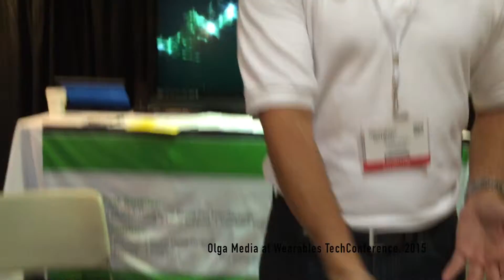Olga Media and GP Batteries at Wearables TechConference, 2015